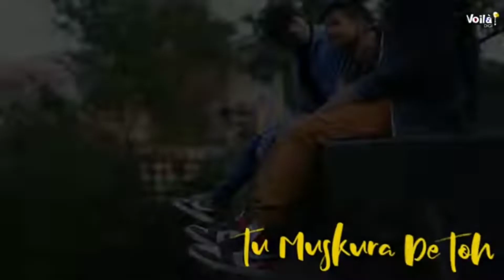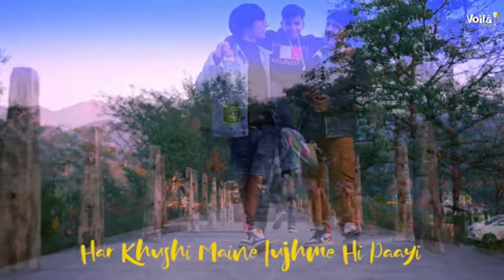Sourav Joshi Puish